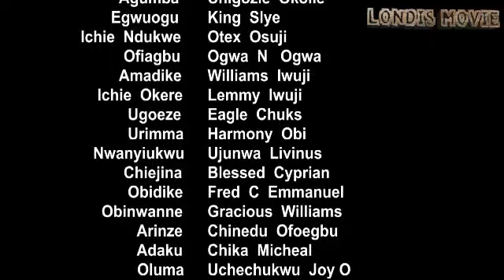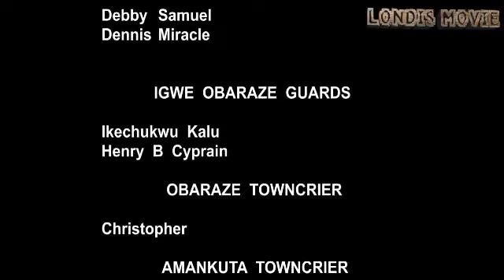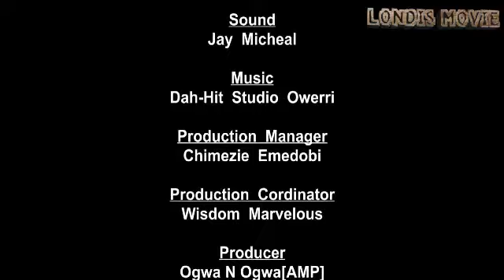The god King 7: Latest Nollywood Epic Movie 2021